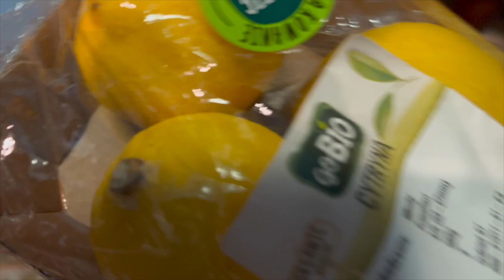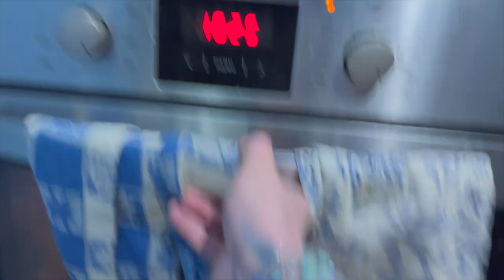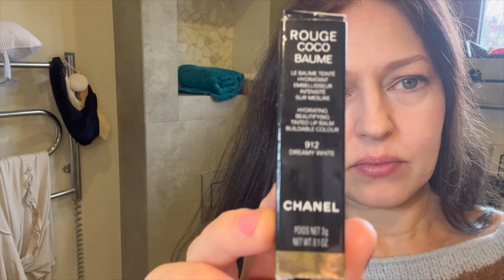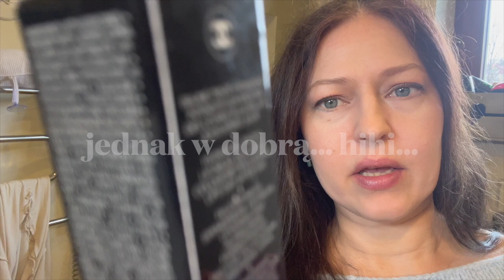Vlog tygodniowy! Co jem w ciągu dnia - zdrowsze gotowanie! Mini haul z Biedry i Jisku - nowy dekor!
Vlog o rzeczach z odzysku i ciuszkach z second handu. Tym razem zapraszam Was na vlog tygodniowy o zdrowszym jedzeniu i mojej rutynie żywieniowej wraz z gotowaniem, drobny haul z Biedronki oraz z Jisk!

Sylk_me Insta